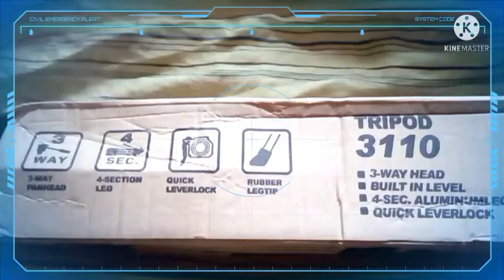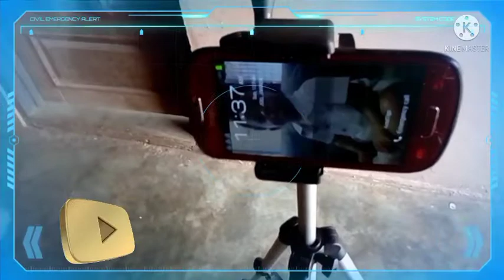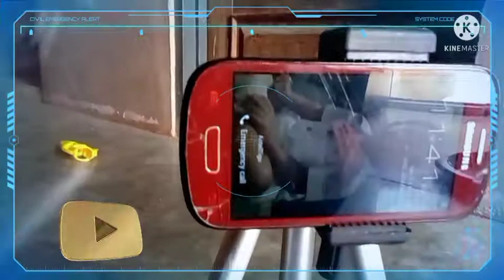How to set up tripod/unboxing cheap mobile tripod/how to attach smartphone to tripod